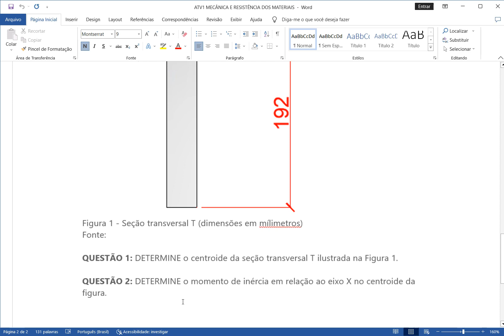QUESTÃO 1: DETERMINE o centroide da seção transversal T ilustrada na Figura 1.QUESTÃO 2: DETERMINE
QUESTÃO 1: DETERMINE o centroide da seção transversal T ilustrada na Figura 1.

QUESTÃO 2: DETERMINE o momento de inércia em relação ao eixo X no centroide da figura

QUESTÃO 1

As propriedades geométricas são importantes na Mecânica e Resistência dos Materiais, pois estão diretamente relacionadas ao comportamento estrutural de um material quando submetido a cargas externas. Essas propriedades se referem às dimensões e à geometria da seção transversal de um elemento estrutural, como vigas, pilares, hastes, dentre outros.

Fonte: HIBBELER, R. C. Resistência dos Materiais. 10. ed. São Paulo: Pearson Universidades, 2019

Duas importantes propriedades geométricas são o CENTROIDE e o MOMENTO DE INÉRCIA de uma seção transversal. Nesse contexto, considerando a figura a seguir, responda o que se pede:

Figura 1 - Seção transversal T (dimensões em mílimetros)
Fonte:

CUSTOS DE PRODUÇÃO ATIVIDADE 1 MAPA ATIVIDADE 2 ATIVIDADE 3 ATIVIDADE 4 UNICESUMAR 2023 MODULO 52
ELETRONICA ANALOGICA ATIVIDADE 1 MAPA ATIVIDADE 2 ATIVIDADE 3 ATIVIDADE 4 UNICESUMAR 2023 MODULO 52
ESTRUTURA DE AÇO E MADEIRA ATIVIDADE 1 MAPA ATIVIDADE 2 ATIVIDADE 3 ATIVIDADE 4 UNICESUMAR 2023 MODULO 52
ESTRUTURA DE CONCRETO 2 ATIVIDADE 1 MAPA ATIVIDADE 2 ATIVIDADE 3 ATIVIDADE 4 UNICESUMAR 2023 MODULO 52
FENOMENOS DE TRANSPORTE ATIVIDADE 1 MAPA ATIVIDADE 2 ATIVIDADE 3 ATIVIDADE 4 UNICESUMAR 2023 MODULO 52
FERRAMENTA DE QUALIDADE SEIS SIGMA ATIVIDADE 1 MAPA ATIVIDADE 2 ATIVIDADE 3 ATIVIDADE 4 UNICESUMAR 2023 MODULO 52
FISICA GERAL E EXPERIMENTAL 2 ATIVIDADE 1 MAPA ATIVIDADE 2 ATIVIDADE 3 ATIVIDADE 4 UNICESUMAR 2023 MODULO 52
FUNDIÇÃO E SOLDAGEM ATIVIDADE 1 MAPA ATIVIDADE 2 ATIVIDADE 3 ATIVIDADE 4 UNICESUMAR 2023 MODULO 52
GESTÃO DE PROJETOS ATIVIDADE 1 MAPA ATIVIDADE 2 ATIVIDADE 3 ATIVIDADE 4 UNICESUMAR 2023 MODULO 52
HIDRAULICA ATIVIDADE 1 MAPA ATIVIDADE 2 ATIVIDADE 3 ATIVIDADE 4 UNICESUMAR 2023 MODULO 52
INSTALAÇÕES PREDIAIS ATIVIDADE 1 MAPA ATIVIDADE 2 ATIVIDADE 3 ATIVIDADE 4 UNICESUMAR 2023 MODULO 52
LINHAS DE TRANSMISSÃO DE ENERGIA ELETRICA ATIVIDADE 1 MAPA ATIVIDADE 2 ATIVIDADE 3 ATIVIDADE 4 UNICESUMAR 2023 MODULO 52
MAQUINAS TERMICAS ATIVIDADE 1 MAPA ATIVIDADE 2 ATIVIDADE 3 ATIVIDADE 4 UNICESUMAR 2023 MODULO 52
PRINCIPIOS DE SISTEMAS DE COMUNICAÇÃOATIVIDADE 1 MAPA ATIVIDADE 2 ATIVIDADE 3 ATIVIDADE 4 UNICESUMAR 2023 MODULO 52
RESISTENCIA DOS MATERIAIS ATIVIDADE 1 MAPA ATIVIDADE 2 ATIVIDADE 3 ATIVIDADE 4 UNICESUMAR 2023 MODULO 52
SIMULAÇÃO DE PROCESSOS PRODUTIVOS ATIVIDADE 1 MAPA ATIVIDADE 2 ATIVIDADE 3 ATIVIDADE 4 UNICESUMAR 2023 MODULO 52
SISTEMAS LINEARES ATIVIDADE 1 MAPA ATIVIDADE 2 ATIVIDADE 3 ATIVIDADE 4 UNICESUMAR 2023 MODULO 52
USINAGEM E CONFORMAÇÃO ATIVIDADE 1 MAPA ATIVIDADE 2 ATIVIDADE 3 ATIVIDADE 4 UNICESUMAR 2023 MODULO 52